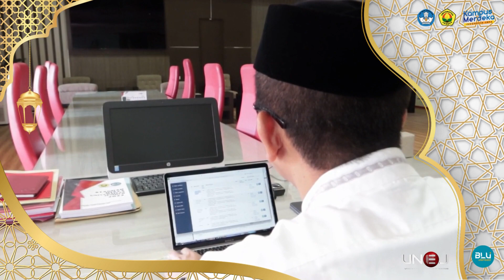Selamat Hari Raya Idul Fitri 1 Syawal 1444 Hijriyah